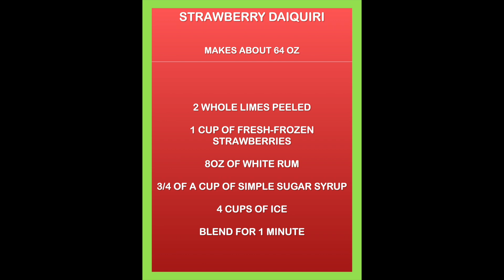STRAWBERRY DAIQUIRI Featuring Vitamix 7500!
Dedicated to Adult Beverages. Strawberry Daiquiri.